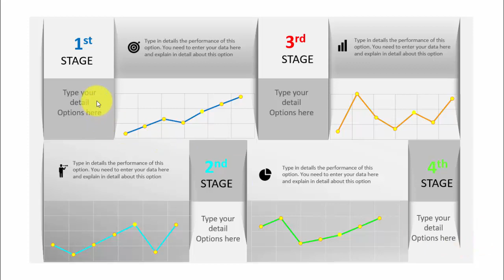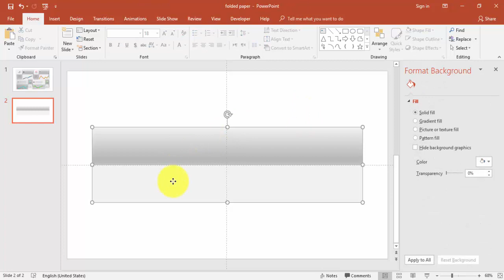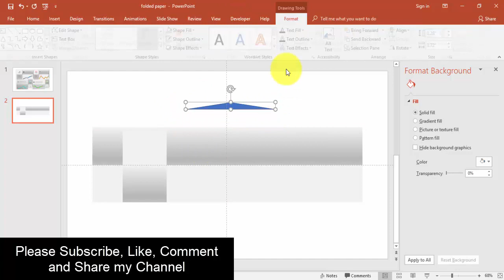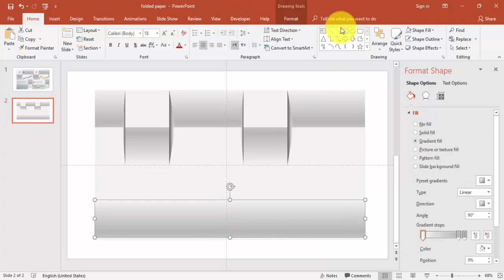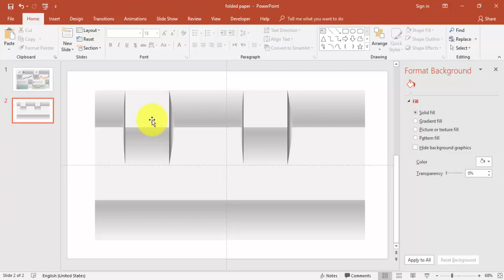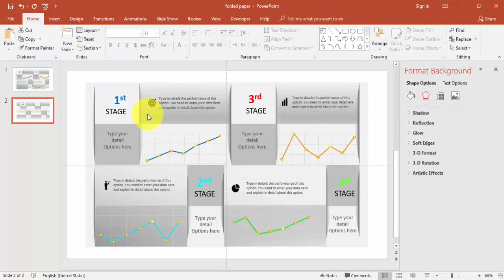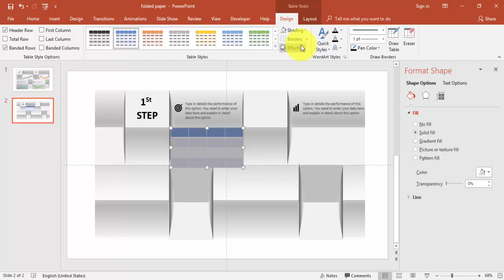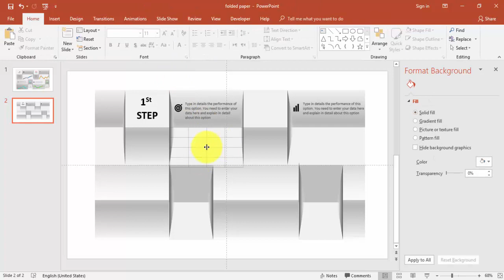Creative PowerPoint Slide | Folded Paper Slide design tutorial | Free Slide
In this tutorial i am going to show you how to design creative slide in PowerPoint. You can use this slide to show different stages of projects or show the growth of company etc.